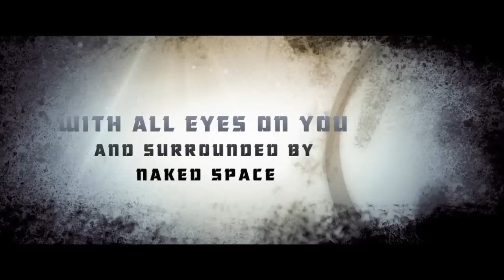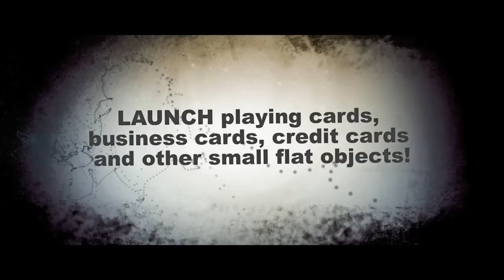Handomatic von Mark Southworth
Während aller Augen auf Ihnen ruhen und nichts als leerer Raum Sie umgibt, lassen Sie ein Objekt auf den geöffneten Handflächen Ihres Zuschauers erscheinen!
Es taucht deutlich sichtbar aus dem Nichts auf!
Sie berühren die Hände des Zuschauers ÜBERHAUPT NICHT.
Die ganze Zeit über sind auch Ihre Hände gut sichtbar. Nichts befindet sich darin.
Und trotzdem... Wenn Sie ein geheimes Etwas aktivieren, fliegt eine Karte plötzlich durch die Luft und direkt in die Hand Ihres Zuschauers hinein.
(Das kann eine gewählte Zuschauerkarte sein, eine Visiten- oder Kreditkarte oder ein anderes kleines, flaches Objekt.)

Handomatic ist ein revolutionäres Hilfsmittel mit einer One-Of-A-Kind-Methode, die ebenso überrascht wie der Effekt selbst. Alles für den Effekt Nötige ist in Handomatic enthalten, und Sie sind jederzeit vorführbereit.

    Kein Palmieren.
    Sehr einfach umsetzbar.
    Aktivieren Sie einfach das geheime Etwas und das Objekt erscheint!
    Reset in Sekunden.
    Sie beginnen und enden sauber zu jedem beliebigen Zeitpunkt während Ihrer Show.
    Sitzend, stehend und halb umringt vorführbar.
    Sie können anziehen, was Sie wollen.
    In sich geschlossenes System. Sie brauchen nichts weiter hinzuzufügen.
    Am Tisch oder am Zuschauer braucht nichts befestigt zu werden.
    Ohne Zeitverzögerung. Sie kontrollieren den exakten Zeitpunkt, zu dem das Objekt erscheinen soll.
    Verwenden Sie eine Spiel-, Visiten- oder Kreditkarte.

Das Konzept für Handomatic stammt von Mark Southwork, und Uday Jadugar hat das Gimmick konstruiert und hergestellt.
Die elegante Konstruktion besteht aus den besten Materialien und besitzt alle Voraussetzungen, um eine lange, lange Zeit zu halten.

Sie erhalten das Handomatic-Gimmick in einem Lederfutteral und mit einer englischsprachigen Anleitungs-DVD.

MARK SOUTHWORTH'S
HAND O MATIC

ENGINERED AND MANUFACTURED
BY UDAY JADUGAR

IT VISIBLY APPEARS ON A SPECTATOR'S OPEN HAND!!!

YOU NEVER TOUCH HER HAND IN ANY WAY.

SHE'S JUST SITTING THERE WITH HER PALM-UP EMPTY HAND SURROUNDED BY NAKED SPACE. THE PERFORMER'S HANDS ARE AWAYS IN FULL VIEW TOO! ...

AND YET...WHEN YOU ACTIVATE A SECRET SOMETHING A CHOSEN CARD (OR BUSINESS CARD OR CREDIT CARD) AUTOMATICALLY FLYS THROUGH THE AIR AND VISIBLY APPEARS IN HER HAND!

EVERYONE KEEPS ALL EYES FOCUSED ON HER EMPTY HAND...THERE'S NOWHERE TO HIDE...AND STILL THE CARD INSTANTLY APPEARS ON HER HAND!

HANDOMATIC IS TRULY A GROUND BREAKING DEVICE WITH AN AUTOMATIC ONE-OF-A-KIND METHOD THAT'S AS SURPRISING AS THE EFFECT!

EVERYTHING IS SELF-CONTAINED AND READY TO PERFORM ANY TIME YOU FEEL LIKE IT!

    No palming!
    Just activate the secret something and the object appears.
    Re-sets in seconds.
    Start and finish clean anytime during your performance.
    Perform sitting, standing, and semi-surrounded.
    No clothing restrictions. Wear anything.
    Completely self-contained.
    Nothing to attach or connect to the table or spectator.
    No "time delay". You control when the object appears.
    Use a playing card, business card or credit card.

The HANDOMATIC GIMMICK is elegantly constructed with the best materials, and designed to last a very, very long time.

COMPLETE WITH CUSTOM LEATHER-ENCASED HANDOMATIC GIMMICK AND DVD.